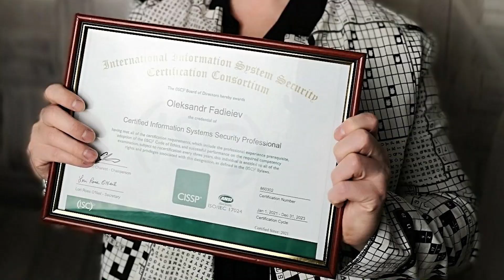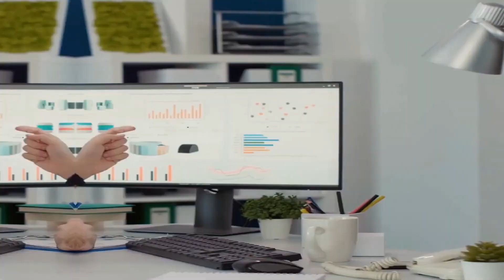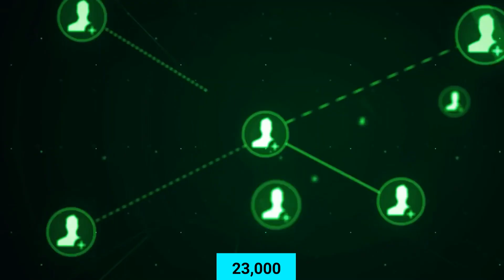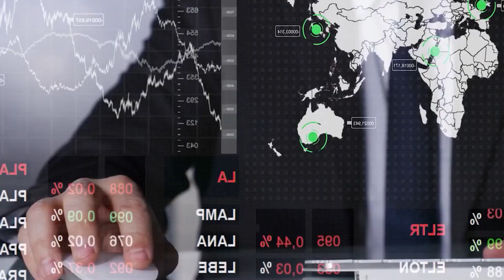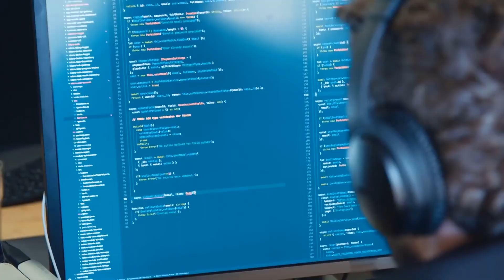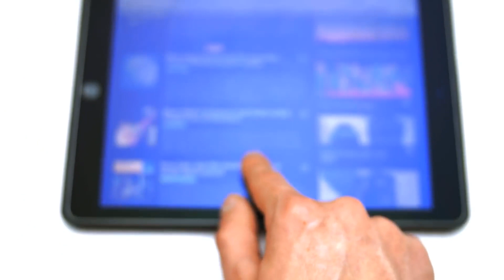Secure Your Future: Top 10 Cybersecurity Certifications to Get in 2023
In today's digital age, cybersecurity has become more critical than ever before. With cyber threats and attacks on the rise, it's essential to stay up-to-date with the latest cybersecurity trends and techniques. And what better way to do that than by earning a cybersecurity certification?

In this video, we'll be sharing the Top 10 Cybersecurity Certifications to Get in 2023. Our expert team has carefully curated this list to help you navigate the ever-changing cybersecurity landscape and boost your career prospects.

From the highly respected Certified Information Systems Security Professional (CISSP) to the cutting-edge Certified Cloud Security Professional (CCSP), we'll be covering a range of certifications that are in-demand in the industry.

Whether you're a cybersecurity professional looking to upskill or someone interested in starting a career in this field, this video has something for you. So, don't miss out on this opportunity to secure your future with the Top 10 Cybersecurity Certifications of 2023. Be sure to like and follow our channel for more expert insights and advice on cybersecurity and other tech topics.